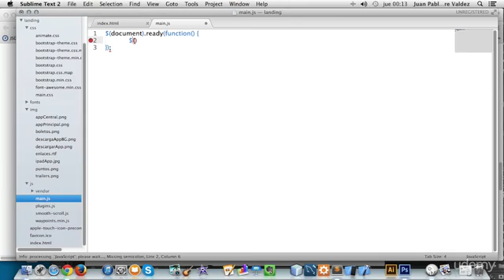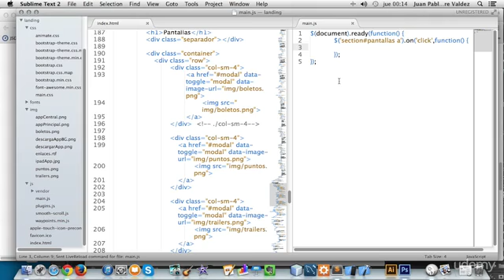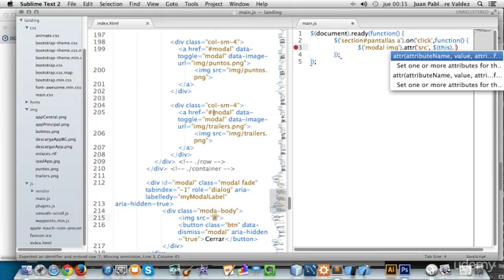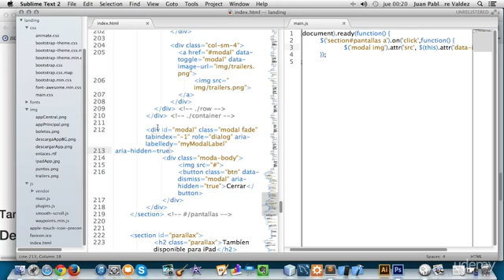Página Web HTML5 CSS3 Java Script Vídeo 12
1.1. Descargando Bootstrap
Existen varias formas diferentes de empezar con Bootstrap, cada una orientada a un tipo de público en función de su nivel técnico. Sigue leyendo para conocer cuál de estas opciones se ajusta mejor a tus necesidades.

Descargar el código CSS y JavaScript compilado, que es la forma más sencilla de empezar a utilizar Bootstrap. La desventaja es que esta versión no incluye ni los archivos originales ni la documentación. Para descargar esta versión, accede a getbootstrap.com y pulsa el botón Download Bootstrap.
Descargar el código fuente, contiene todos los archivos Less, y JavaScript originales de Bootstrap. La desventaja es que requiere un compilador de archivos Less y cierto trabajo de configuración. Descarga la versión más reciente en el sitio
Descargar el código fuente en formato Sass, se trata de una variante de la versión anterior y que se ha creado para facilitar la integración de Bootstrap en las aplicaciones Ruby On Rails, Compass o cualquier otro proyecto basado en Sass. Descarga la versión más reciente en el sitio